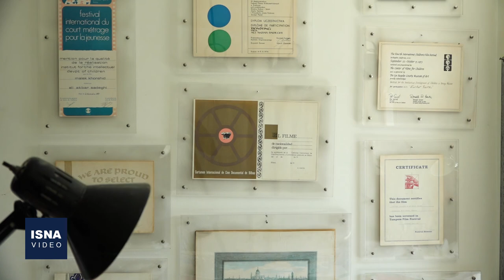گفت‌وگو با هنرمندی چیره‌دست که خواب‌ها را نقاشی می‌کند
«علی‌اکبر صادقی» از آخرین بازمانده‌های نسلی است که بزرگانی نظیر مرتضی ممیز، عباس کیارستمی و احمد شاملو از دل آن معرفی شدند. این هنرمند نقاش که دستی هم بر آتش تصویرگری و خلق کاراکتر و انیمیشن‌سازی داشته، در گفت‌وگو با ایسنا، از خاطرات دور و نزدیک و هم‌نشینی با امثال شاملو و رفاقت با عباس کیارستمی می‌گوید؛ آن هم در خانه‌ای که با نقاشی‌های فراوانِ استاد، به یک گالری کامل تبدیل شده است. در این ویدئو، گوشه‌هایی از گفت‌وگو با علی‌اکبر صادقی را خواهید دید.
isna.ir/xdMmWx